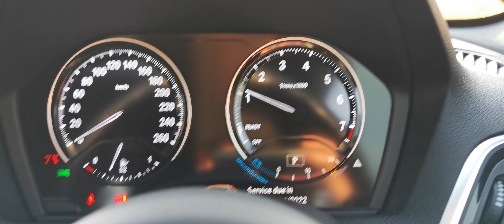*LOUD* BMW M140i Night Drive With an M4 Camera car! - Its *CRAZY LOUD & FAST*!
Shadowed M140i Night Drive - Cinematic shoot attempt fail! *BUT WE HAD FUN*

Whats up guys, here's a few videos that I took while I had the honor of driving Shadowed M140i again. I didn't end up making any proper videos of the car and I deeply regret it... hopefully ill be able to make up for that soon ...